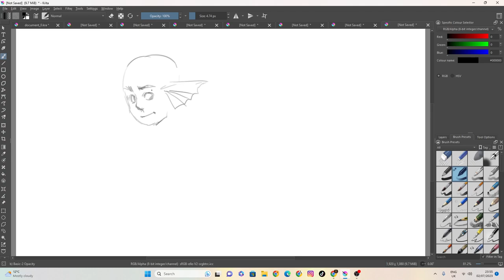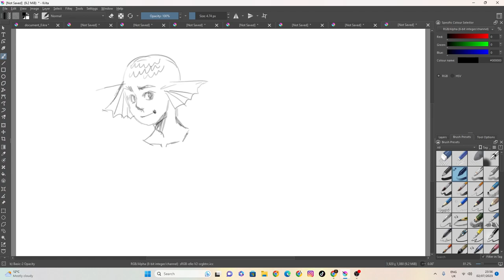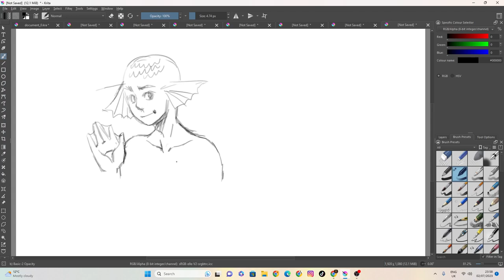sketch 62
100 likes and I’ll eat papres... ( ͡° ͜ʖ ͡°)